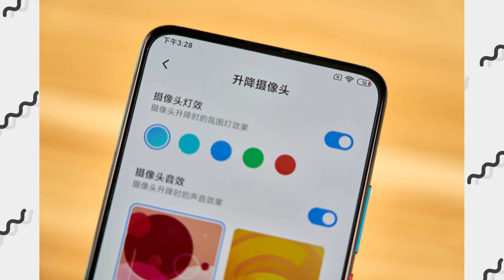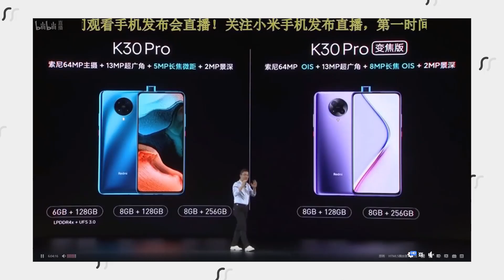iOS 13.4 CHÍNH THỨC hết nóng máy, Tổng hợp K30 Pro, K30 Pro Zoom Edition - BÁO ĐÂY BÁO ĐÂY #9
Minh Đức RV là kênh Youtube cá nhân của Minh Đức chia sẻ, giao lưu với các bạn có cùng niềm yêu thích về các sản phẩm công nghệ, về nhiếp ảnh, về quay phim, làm phim hay xe cộ, du lịch ăn uống.